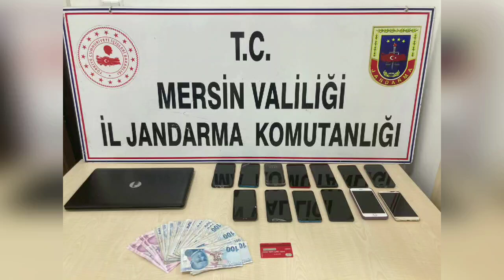Mersin'de Sahte Otel İlanı Dolandırıcılığı: 7 Kişilik Suç Örgütüne Operasyon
( GAZETE-SAĞLAM ) Mersin'de Jandarma ekipleri, otellerin web sitelerini kopyalayarak sahte ilanlarla vatandaşları dolandıran yedi kişilik suç örgütüne operasyon düzenledi. Mersin Cumhuriyet Başsavcılığı koordinesinde Yenişehir ve Mezitli ilçelerinde dört adrese eş zamanlı baskın yapıldı. Operasyonlarda yedi şüpheli gözaltına alındı.

Aramalarda 13 cep telefonu, 13 sim kart, bir dizüstü bilgisayar, bir banka kartı ve 9.000 TL nakit para ele geçirildi. Jandarmadaki işlemleri tamamlanan şüphelilerden beşi tutuklanırken, iki kişi adli kontrol şartıyla serbest bırakıldı.